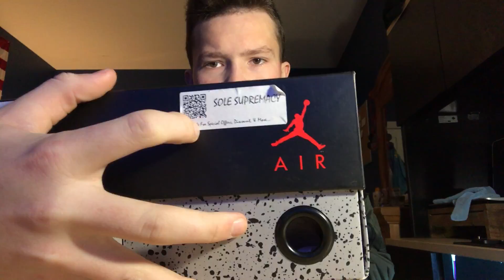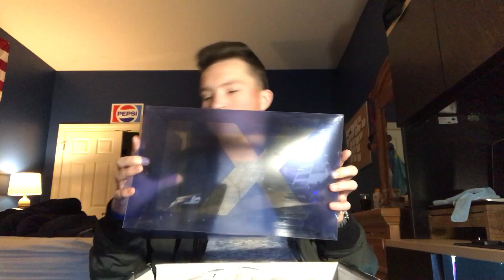Its Been A Minute Youtube!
What's to come, New kicks and new videos